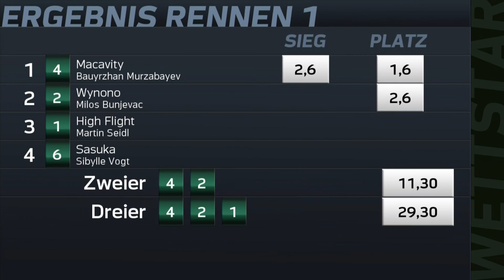Vollblut Bayern: Preis vom Pferdetherapiezentrum Aschheim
Preis vom Pferdetherapiezentrum Aschheim
Ausgleich IV (E), 1.300 m, 3.000 €, Boden: weich
Für 3-jährige und ältere Pferde., GAG f.3j., +2 f.4j.u.ält.
Geldpreise: 3.000 € (1.500, 600, 450, 300, 150).
36 € Einsatz (18, 18).

1. Macavity (HUN) 4 5 sicher 1.500 € St.Schreiber G.Geisler B.Murzabayev 59,0 kg 2,6
2. Wynono 2 2 1 1/2 Längen 600 € Stall WK W.Glanz M.Bunjevac 60,0 kg
Erl. 5,0 7,4
3. High Flight (IRE) 1 6 2 Längen 450 € Frau E.Kellerer-Baumann Frau J.Mayer M.Seidl 66,0 kg 3,9
4. Sasuka 6 4 9 Längen 300 € Frau A.u.Dr.G.Moser W.Gülcher Frau S.Vogt 58,5 kg 9,5
5. Ilva 5 3 5 Längen 150 € Frau A.v.Wedel P.Schiergen L.Wolff 53,5 kg
Erl. 5,0 3,5
6. Kreuz Bube 7 1 42 Längen  L.Thomas L.Thomas J.Bojko 52,5 kg
Mgw. 0,5 39,5
Ilva: s.u.
Quoten zu 1 €: Siegwette 2,6 - Platzwette 1,6 / 2,6 - Zweierwette 11,3 - Dreierwette 29,3
Ilva verlor ein Eisen.
ZEIT DES RENNENS: 1:43,55     STARTZEIT: 13:45:00 Uhr     STARTER: 6     NICHTSTARTER: Action Pure.

Vollblut Bayern ist der offizielle YouTube-Kanal der Bayer. Besitzervereinigung für Vollblutzucht & Rennen e.V. – Mehr Infos